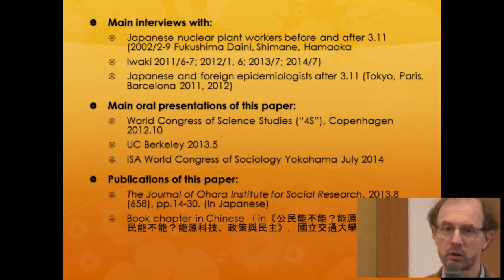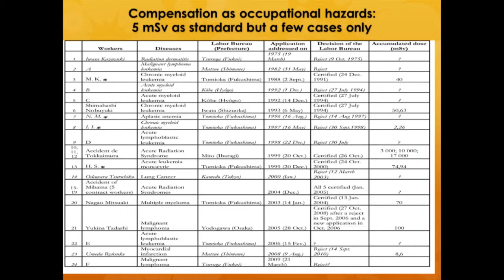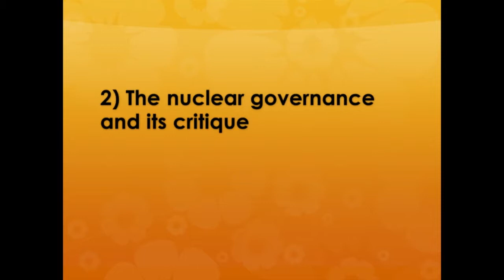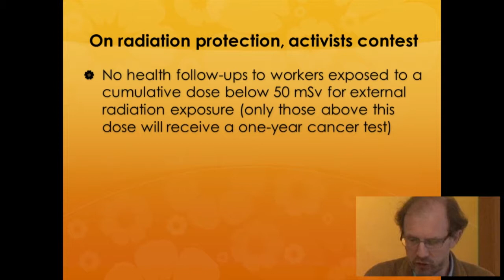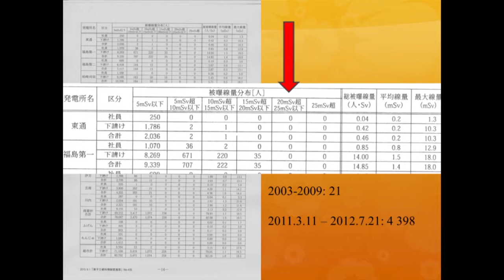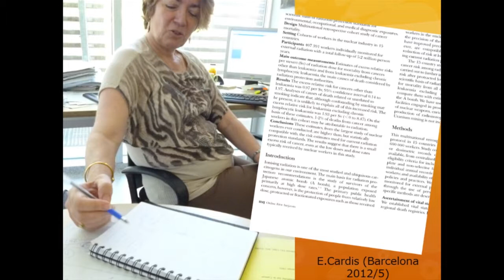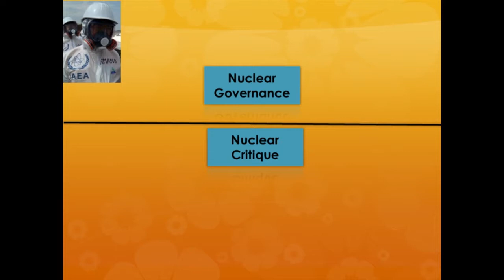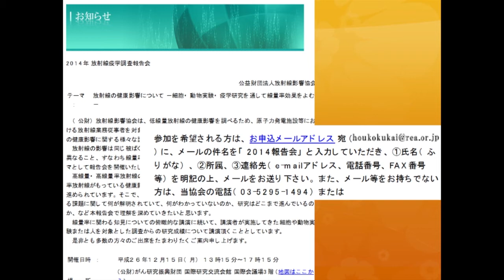CSRP2014：Paul JOBIN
Paul JOBIN
Research Area:Sociology